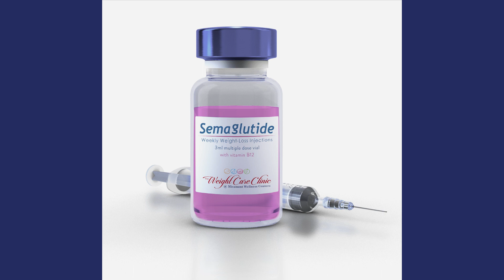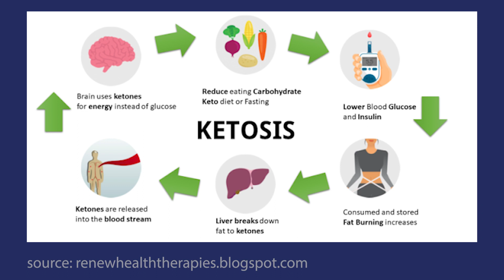What's Up, Doc? | Healthcare Podcast | Ep. 1 - Let's talk about Semaglutide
Discover the secrets to sustainable weight loss with "What's Up Doc," hosted by Dr. John L. Bender, MD, CEO of Miramont Wellness Centers.

This episode unveils the game-changing compound Semaglutide and its role in effective weight care. Join us as we dive into the science behind Semaglutide, its mechanism of action GLP-1, and expert tips for success. Elevate your wellness journey with actionable insights from Dr. Bender and Janessa, broadcasting from Fort Collins, Colorado.

Tune in for empowering discussions and practical advice on achieving your health goals.

Chapters
0:00 Intro
1:02 Welcome to "What's Up, Doc?"
1:20 Ozempic and Wegovy
2:03 The Solution: Compounded Semaglutide
2:38 What is Compounded Semaglutide?
2:54 GLP-1 | Glucagon-Like-Peptides
3:21 What is Ketosis?
3:33 The Importance of Water Intake
5:44 Outro